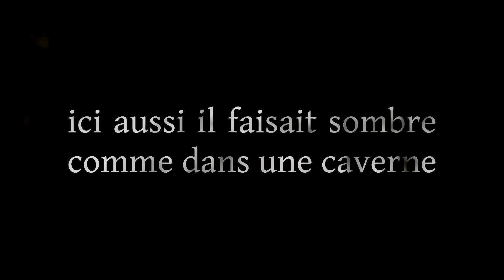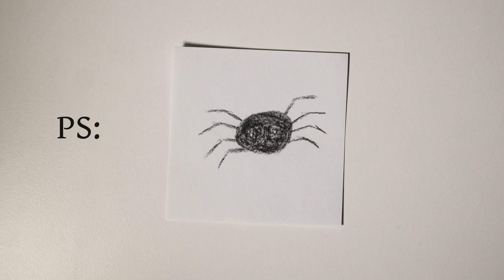28/12/2021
Correspondance du 28 décembre 2021, vidéo de Pierre-Manuel à Muriel